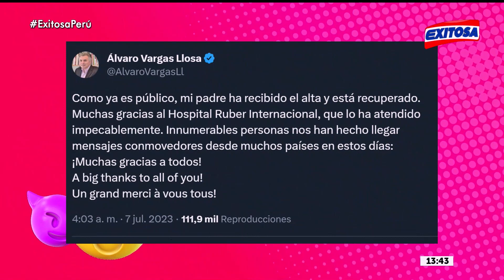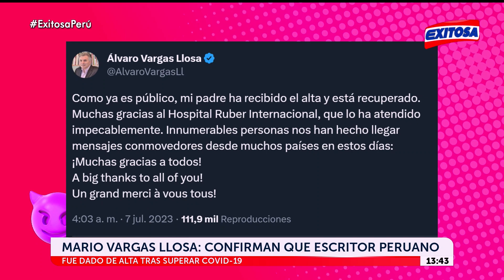🔴🔵 Barbie: La fiebre del Live Action llega a Lima y aparece una caja de la muñeca en Miraflores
El estreno del Live Action de Barbie está cada vez más cerca, por esto los fanáticos de la muñeca han reportado que una caja de la muñeca ha aparecido en Miraflores para que todos se puedan tomar fotos.

Exitosa Perú
"Exitosa: La voz que integra al Perú"

Corporación Universal